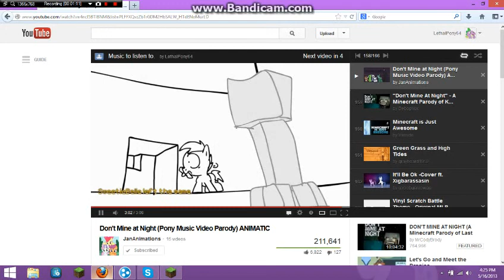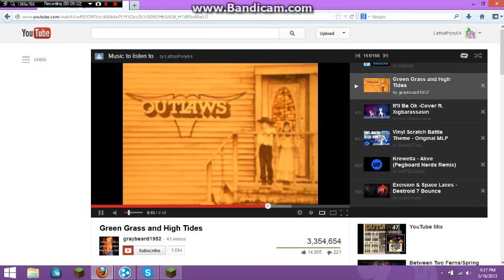I Suck at Minecraft Part 13- Green Grass and DIAMONDS!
An ass-load of diamond-encrusted hotcakes.